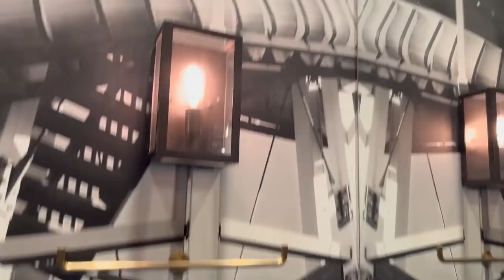PHOTOSHOOT VLOG | first photoshoot in the books + Vlog Part 2 Sunday Funday!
Hey Guys! This is my PHOTOSHOOT VLOG of my first shoot, it was so fun, so much fun I forgot to film the whole thing... but don't worry because vlog part 2 is Sunday Funday! See ya in the next one xoxo

*IF YOU WATCHED TILL THE END YOU’RE A REAL ONE!*

Hey Guys! It's L2 WhatItDo cause this is my channel!
My name is Lauryn Legerton and I'm excited to take you on this YT journey with me!
This is a channel where I upload everything I wanted to do but never filmed.
I'll bring you guys along on all my experiences as I try new things and
my channel will centre around reviews where I waste my money so you don't have to!

I'm here for a good time and a long time, so tune in! xo